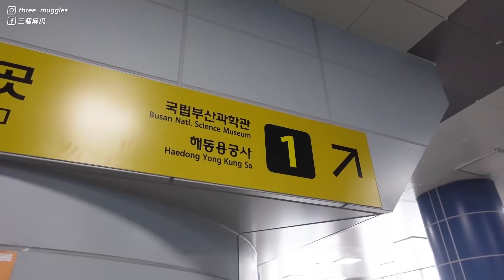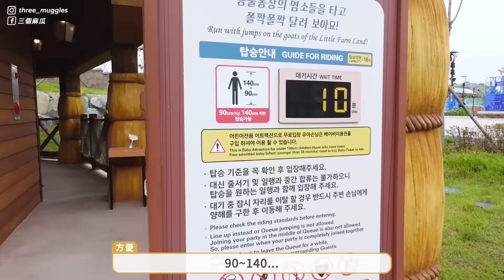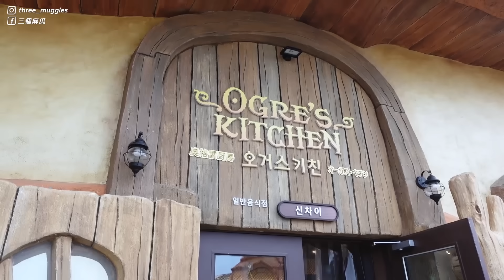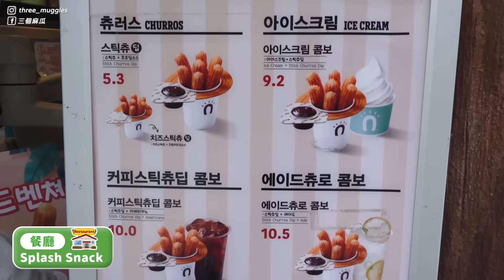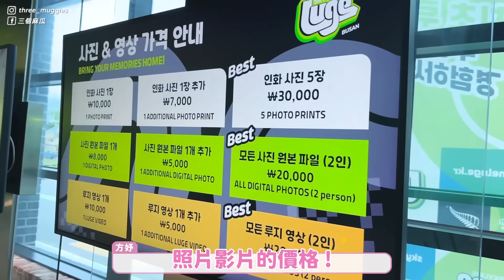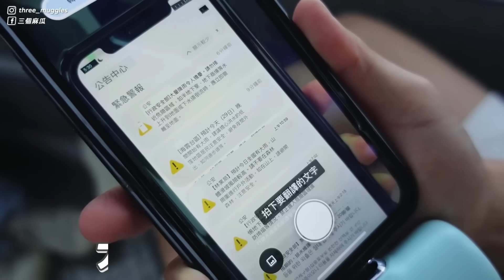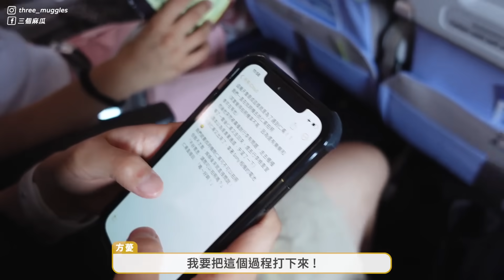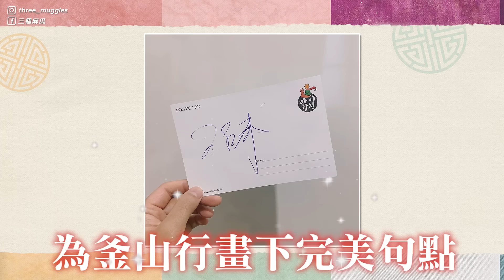釜山機場巧遇愛了二十年的偶像！當場直接哭出來...還搭同一班飛機回台灣！史上最棒的生日禮物 釜山EP5｜麻瓜出遊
俗話說：「有失必有得」（？）
這次的釜山行原以為要衰到谷底了...
沒想到在最後一刻有了大！反！轉！
至於到底有多衰？大家可以先去複習一下前幾集！

前幾天其實就知道飢餓遊戲正好來釜山拍片
我們也一直很期待能遇到
但偏偏每個行程都正好跟他們錯過...
不過我們還是抱著一絲絲希望
期待是跟飢餓遊戲搭同一天的班機回台灣
結果！！！
一到機場要去退稅的時候
方薆聽到了熟悉的聲音...
大家就繼續看下去吧~